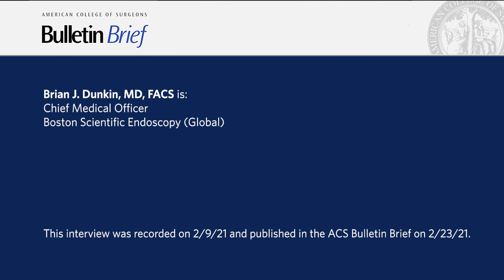The role of a chief medical officer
Brian J. Dunkin, MD, FACS, chief medical officer, Boston Scientific Endoscopy (Global), on his career in academic surgery that led to being CMO in an industry position, some of his current responsibilities, and how the COVID-19 pandemic has affected the activities of Boston Scientific.